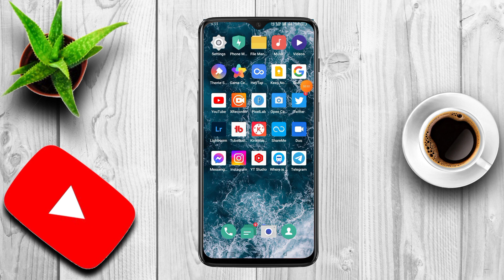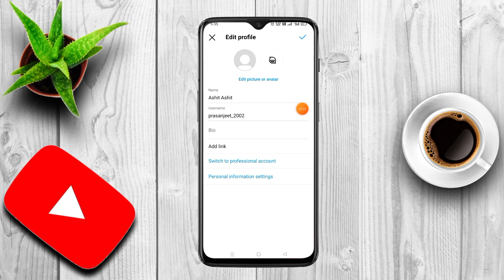Instagram Me Name Kaise Change Kare 2023 | How To Change Instagram Name 2023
→Your Research

instagram name change problem 2023
instagram name change 2022
username not available instagram
changeinstagramnamebefor14d
instagram name change kannada
instagram username for girls
instagram me name kaise change kare facebook
instagram me name change nahi ho raha hai facebook
instagram me website me kya likhe
facebook par naam kaise change karen
instagram name change tamil
instagram name change malayalam
instagram username ideas
instagram me name kaise chang kare